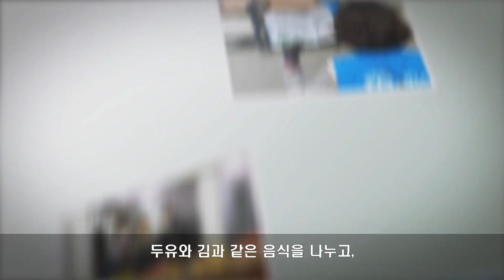이웃과 함께 하는 교회 - 코로나 19 극복을 위한 재림교회의 이웃사랑실천